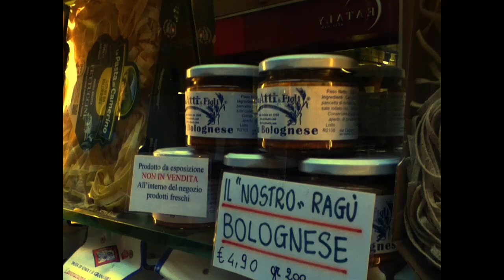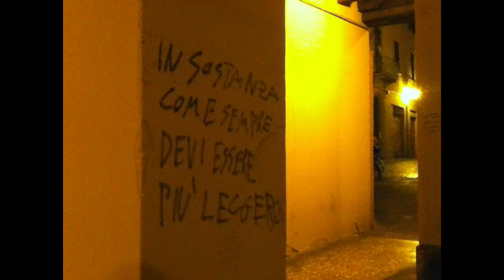The cheapest camera you can buy | Old pics from Bologna (shot on iPod Touch)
Just a little experiment about how much you can get from an old device as the 2011 iPod Touch (4th gen). This is the proof that you can get a decent final product even if you shoot with a 12-yrs-old Apple device, which has a 1280x720 resolution and a very bad dynamic range.

The video was shot in Bologna (Italy), trying to capture some everyday life moments.